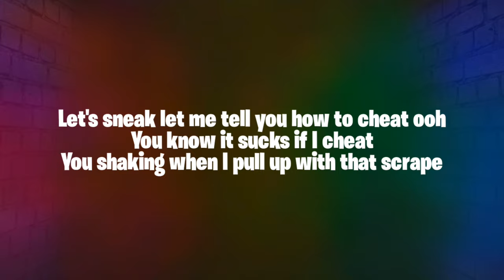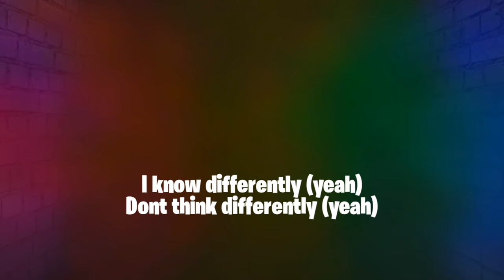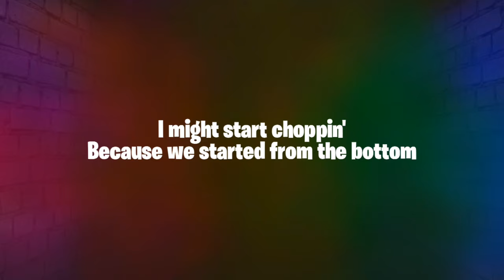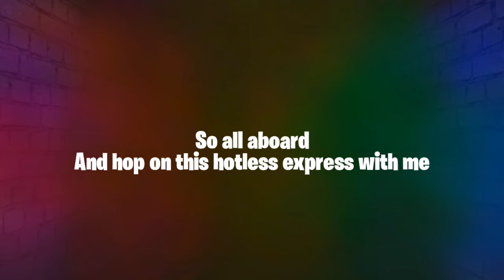Axe 2 Grind (Lyric Video)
I spent 2 hours for the background and 3 hours for listing down the lyrics to make this video! I hope you enjoy!